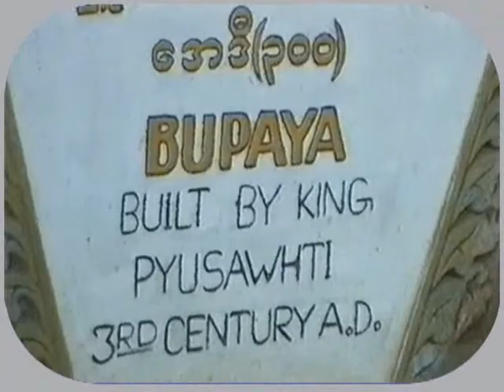Voyage en Birmanie (Myanmar) 12-1999 / 01-2000, vidéo issue de caméra analogique et K7 VHS. Part 4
Copie et montage basique K7 Hi8 de caméscope / K7 VHS de magnétoscope par boutons marche/pause des deux appareils.
Titres rajoutés et montage arrangé lors de la numérisation vers DVD.
Cadre gris rajouté car ma lentille additionnelle grand-angle coupait les angles de la vidéo, inconvénient non visible en K7 sur un téléviseur de ce temps là mais avec les écrans carrés c'était vraiment affreux, donc j'ai rajouté un cadre.